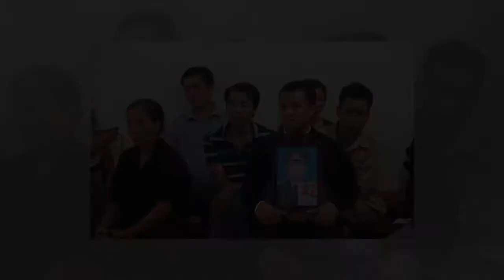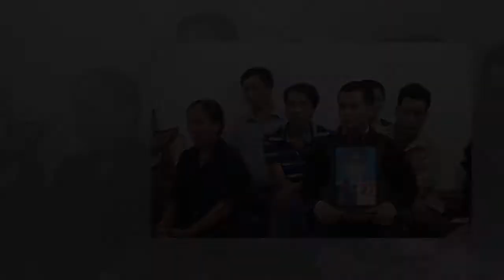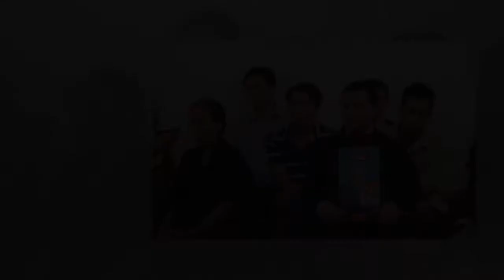- Tin NewNhững bí ẩn xung quanh vụ sát hại, đốt xác phi tang đêm 30 tết ở Hà Nội